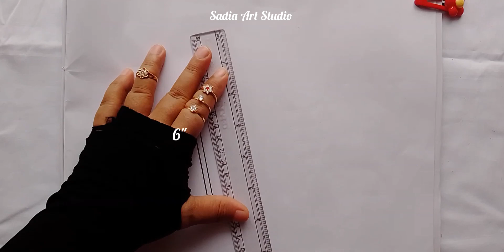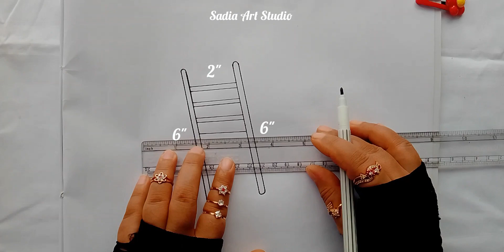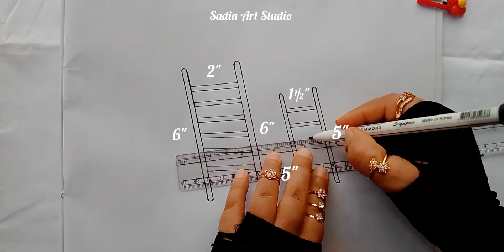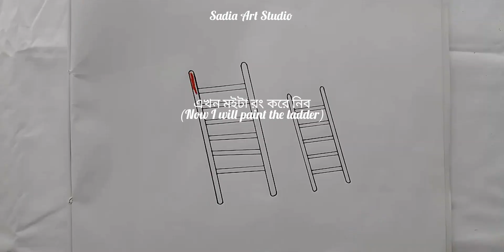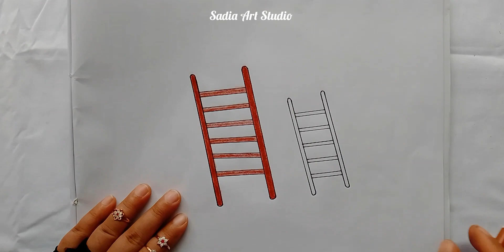How to draw a ladder // মই আঁকার সহজ কৌশল // Sadia Art Studio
How to draw a ladder // মই আঁকার সহজ কৌশল // easy ladder drawing step by step // মই আঁকা // ladder draw // Sadia Art Studio

Sadia Art Studio.In this video i will teach you ladder drawing easy, মই আঁকার সহজ নিয়ম.

This is a School drawing video you can learn how to draw, brinjal drawing, eggplant, sketch, art, Learn to draw, Pencil drawing.
Drawing is necessary for child. Because it develops their brain. In Bangladesh, all primary level school teach students this Drawing. Drawing helps child to know their society, environment, culture, nature etc. This Channel describes begun aker sohoj niyom, ছোটদের ছবি আঁকা শেখা, many more
             Sadia Art Studio...

Simple rules for ছবি, আঁকার, সহজ, উপায়,, ছবি আঁকা শিখুন, ছবি আঁকা শিখি, পেন্সিলে আঁকা ছবি, ছবি আঁকার জন্য কোন পেন্সিল ভালো।